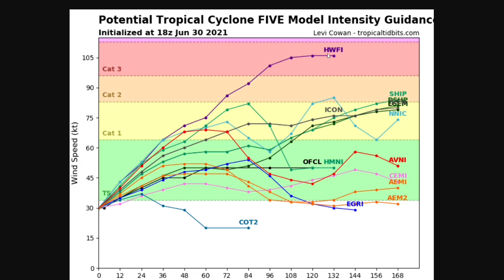Tropical Storm Elsa Forecast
Tropical Storm Elsa will likely impact portions of the Caribbean with heavy rain and tropical storm force winds before potentially making impacts in the United States. United States impacts are somewhat uncertain currently. Elsa could become a hurricane which some models depict, however, a major hurricane is highly unlikely.